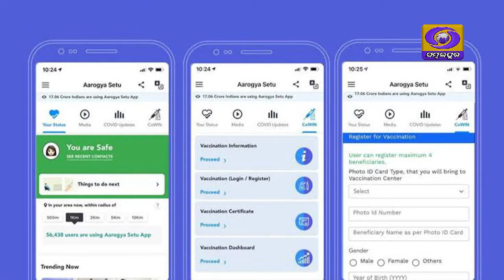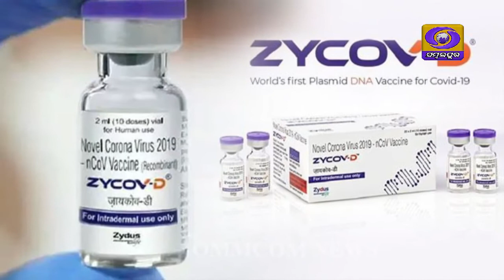Shohe Kotire Bharat ।। ଶହେ କୋଟିରେ ଭାରତ ।।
ଶହେ କୋଟି ସଫଳ କୋଭିଡ 19 ଟୀକାକରଣ